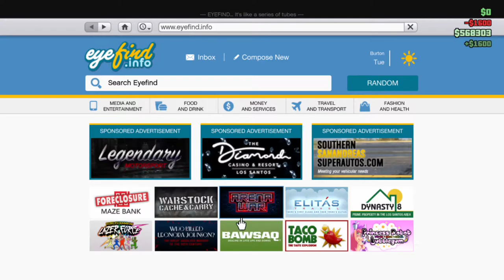They actually voted to kick me! (GTA 5 Online)